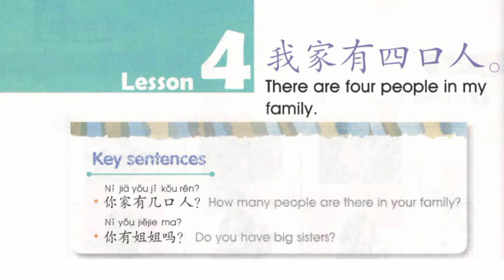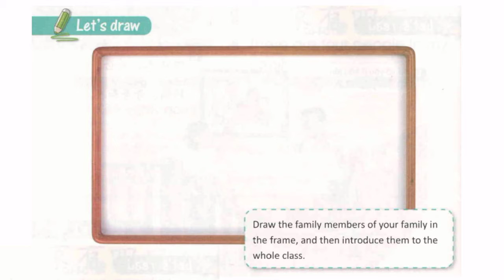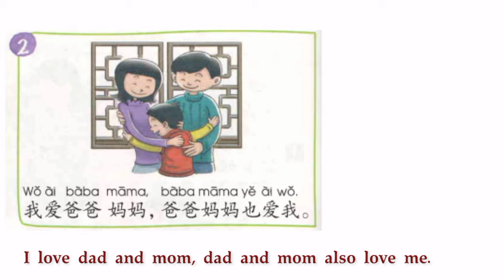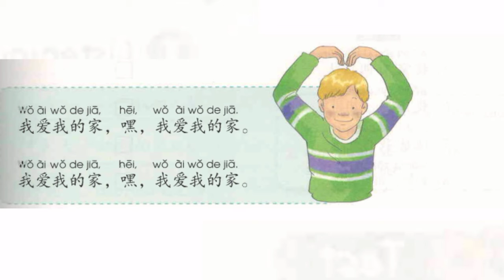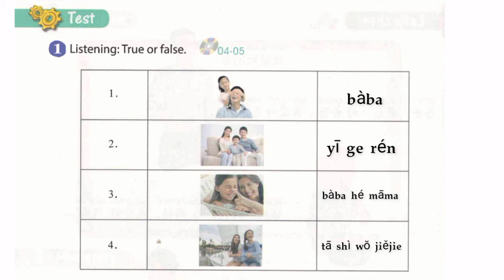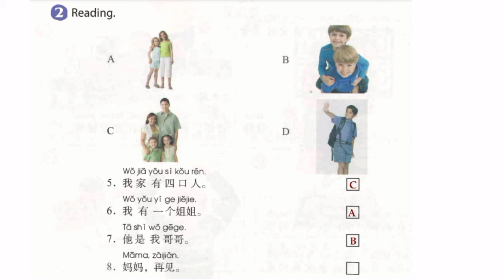YCT book 1 lesson 4 | Youth Chinese Test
Youth Chinese Test is standardized test for non-native Chinese to test Chinese language at primary and secondary level. This is lesson 4 from YCT book1.